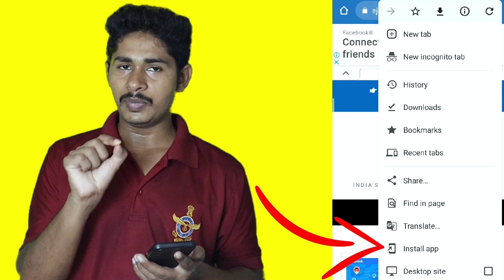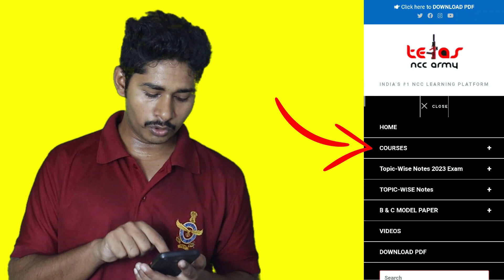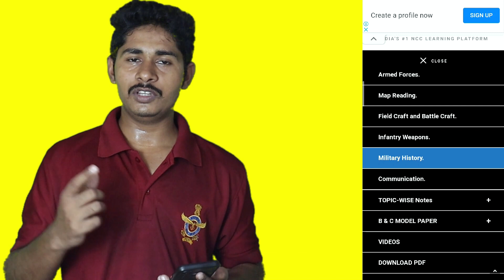NCC Entrance Test 2022 Hindi || NCC Bharti Exam 2022 || NCC Bharti Exam Question || NCC Bharti Paper